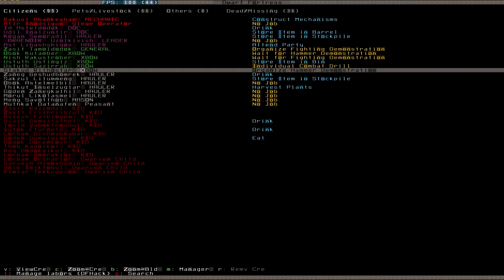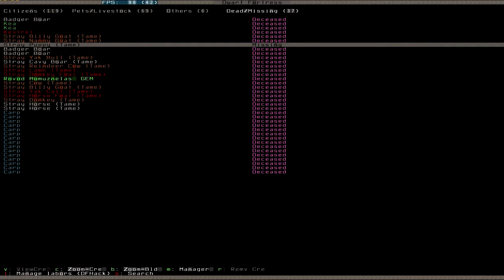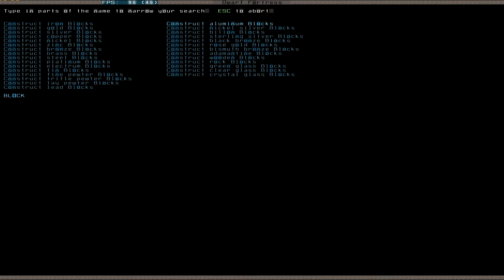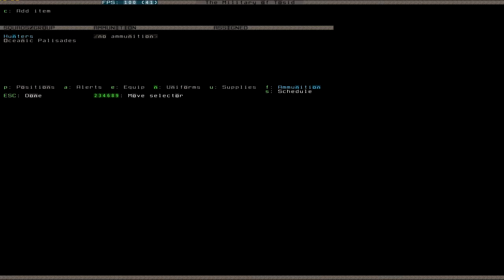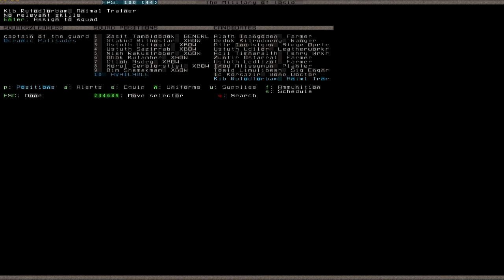Let's Play Dwarf Fortress 027 (Deutsch)